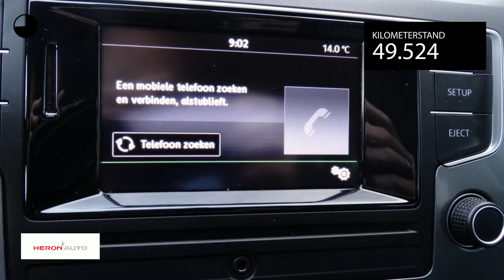Volkswagen Golf 1.0 TSI 115pk BlueMotion 5D Edition | Airco | Lichtmetalen velge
Gem. verbruik: 4,0 l/100km
Verbruik stad: 5,0 l/100km
Verbruik snelweg: 3,0 l/100km
Emissie: 99,0 g/km
Energielabel: A

Merk: Volkswagen
Model: Golf
Type: 1.0 TSI 115pk BlueMotion 5D Edition | Airco | Lichtmetalen velge
Bouwjaar: 2017
Vermogen: 116 kW
Cilinderinhoud: 999 cc
Aantal cilinders: 3
Brandstof: benzine
Uitstootklasse: euro 6
Transmissie: handgeschakeld
Gewicht (leeg): 1.132 kg
Max trekgewicht: 1.000 kg
Carrosserievorm: hatchback (5 drs)
Kleur: zwart

Accessoires:
* 12,7 cm TFT scherm met Touchscreen functie
* 15'' lichtmetalen velgen Lyon, 6,5J x 15
* Achterbank ongedeeld, rugleuning in ongelijke delen neerklapbaar
* Achterklep met geïntegreerde dakspoiler
* Afstandsbediening voor de centrale portiervergrendeling met twee klapsleutels
* Airco
* Bagageruimte afdekking
* Bagageruimteverlichting
* Bandendrukcontrolesysteem
* Binnenverlichting met vertragingsmechanisme
* Bluetooth hands-free system
* Boordcomputer
* Carrosserie verzinkt
* Claxon
* Climatic airconditioning
* Crash-actieve hoofdsteunen voor bestuurder en bijrijder (anti-whiplash)
* Dakspoiler achter in carrosseriekleur
* Decorinleg 'Dark Silver mat'
* Elektronische parkeerrem, inclusief Auto Hold
* Elektronische wegrijblokkering
* Elektronisch sperdifferentieel (XDS)
* Elektronisch Stabilisatie Programma (ESP) inclusief ABS met remassistent, ASR, EDS, MSR en koppelstabilisering
* Full-size-airbags voor bestuurder en voorpassagier, voorpassagier uitschakelbaar
* Halogeen koplampen met geïntegreerde knipperlichten en dagrijverlichting
* Hoofdairbags voor en achter en zij-airbags voor
* Kindersloten op de achterportieren
* Knie-airbag voor bestuurder
* Lederen versnellingspookknop
* Metallic/pareleffect lak
* Middenarmsteun voor met opbergvak voor, twee uitstroomopeningen en twee bekerhouders achter
* Middenconsole met opbergvak en asbak
* Mistlampen met chromen randen en bochtenverlichting
* Ruitenwisser met intervalschakeling voor en achter
* Service-interval indicatie
* Sportonderstel, 15 mm verlaagd onderstel
* Standaard lakkleur
* Stoffen bekleding 'Pepper'
* Stuurbekrachtiging elektromechanisch en snelheidsafhankelijk
* Stuurwiel (driespaaks) met leder bekleed
* Tashaken in kofferruimte
* Twee bekerhouders vóór en achter
* Twee leeslampjes voor
* Tyre Fit bandenreparatieset
* USB-aansluiting
* Variabele laadbodem
* Verlicht, afsluitbaar en gekoeld dashboardkastje
* Verwarmbare achterruit
* Vier bevestigingsogen in bagageruimte
* Volkswagen radiosysteem 'Composition Colour'
* NAP
* Energielabel A
Omschrijving:
| ZONDAG OPEN | Bedankt  voor het bezoeken van onze occassion bij Heron Auto de Audi, Seat, Skoda en Volkswagen Dealer.  Heron Auto is gevestigd in Noord Holland met zeven vestigingen waarvan onze in Enkhuizen. De website wordt met de grootst mogelijke zorg bijgehouden waardoor wij het recht behouden voor op verkeerde uitvoeringen of verkeerde uitrusting niveaus. Dit betreft een rijklaarprijs, dus inclusief 6 maanden BOVAG. Bij ons kunt u zelf kiezen hoe u een auto afgeleverd wil hebben. Vraag naar de voorwaarden. Indien u meer vragen heeft kunt u contact opnemen met Niels Lakenman.

Aanbieder: